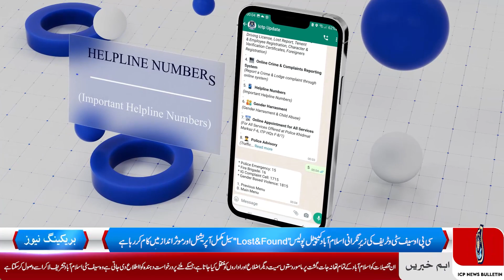Islamabad Capital Police News Bulletin | Daily Pursuit of Order and Ensuring a Secure Community.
Islamabad Capital Police News Bulletin | Pursuit of Order and Ensuring a Secure Community.

Guardians of the Peace: Islamabad Police's Unyielding Commitment to Public Safety.
Inside the Lines: A Day in the Life of Islamabad's Law Enforcers.
The Thin Blue Line: Islamabad Police's Daily Strive for Harmony.
24/7 Vigilance: Islamabad Capital's Shield Against Crime.
Beyond the Badge: Islamabad Police's Daily Battle for Justice.
Securing the Capital: Islamabad Police's Round-the-Clock Law Enforcement.
Safety First: Islamabad's Finest Ensuring a Secure Community.
The Watchful Eyes: Islamabad Police's Daily Pursuit of Order.
In the Service of the City: Islamabad Police's Pledge to Lawfulness.
Duty Calls: Islamabad's Law Enforcers on the Frontlines of Security.